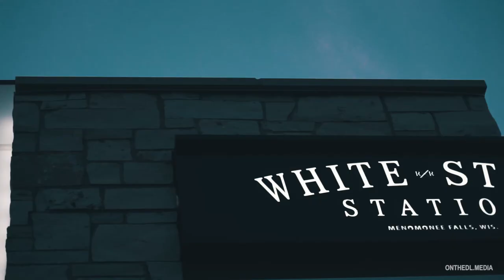White Stone Station Trailer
White Stone Station

Project Type: Urban Development
Location: Menomonee Falls, Wisconsin